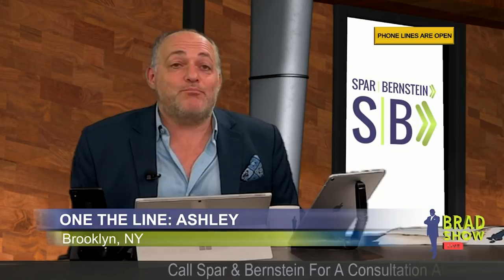Divorce Consequences, I-751 Interview, Job Sponsorship (Immigration Advice)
0:00 Would a divorce affect my I-751 application to remove the conditions of my green card?
2:11 Can I adjust my children’s status if they are currently in the U.S.?
4:10 My brother was deported to Nigeria for credit card fraud. Can he come back to the U.S.?
4:46 How long will it take to petition siblings in Nigeria?
4:56 My friend received a permanent green card in April through marriage to a U.S. citizen. Can she divorce him?
7:02 My two-year green card is about to expire and my U.S. citizen wife wants a divorce. How can I remove the conditions of my green card in light of the marriage ending?
8:25 How long would it take for a U.S. citizen to adjust the status of a spouse?
8:44 How long would it take for a U.S. citizen to adjust the status of a parent who overstayed his/her visa?
8:52 Am I eligible to adjust through job sponsorship if I have a pending asylum claim?
10:03 A mother petitioned her three sons for a green card. The NVC approved all three cases, but only processed two. Can the third brother follow up on his case?
11:00 Can I expedite my spouse’s green card application process?
11:27 How soon after you file the I-751 application will you get an interview?
11:50 Would divorce affect my I-751 application?
13:31 What are the immigration consequences of divorce?
14:48 I married my spouse on a visitor’s visa after 90 days on my U.S. entry. I had plans to travel home, but my spouse is now in need of urgent medical care. He has applied for my adjustment of status. Will I run into any issues?
16:02 How soon after you submit an adjustment application do you get a receipt notice?

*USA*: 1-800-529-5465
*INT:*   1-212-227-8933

VISIT
Law Offices of Spar Bernstein
225 Broadway, 5th FL
New York, New York 10007